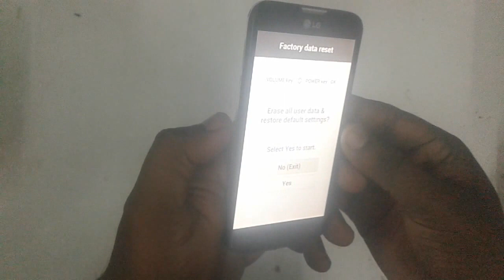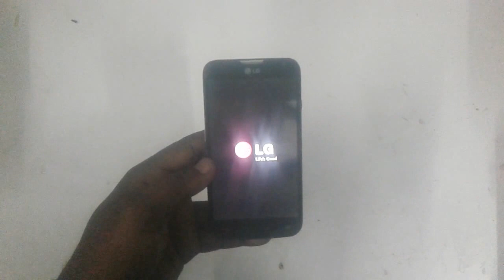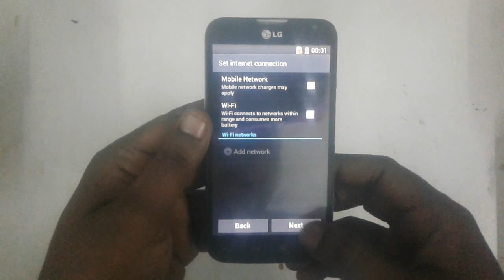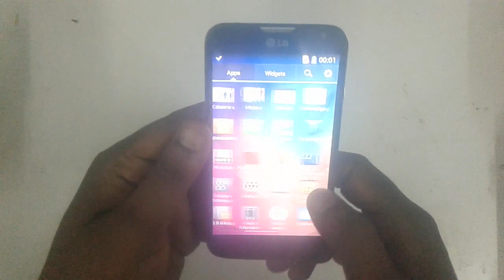LG D325 Hard Reset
LG L70 Dual D325 Hard Reset,how to unlock lg d325,lg d325 patten unlock